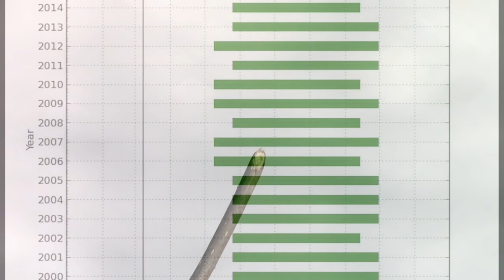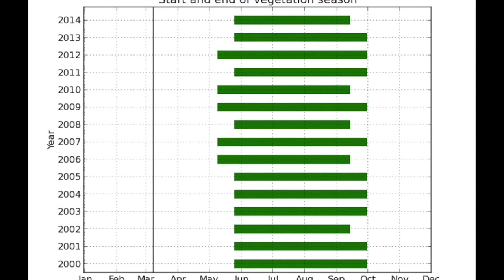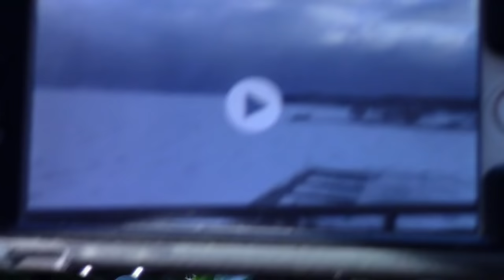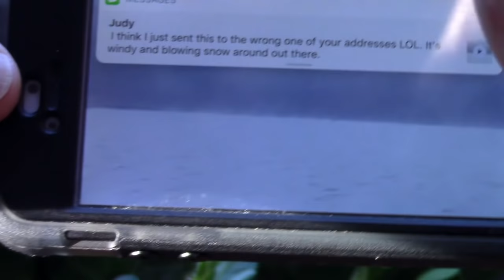Hoop House Problem, New App & Plant update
I put a link to Rob's Channel at the end of the video but YouTube wouldn't let me put an end screen link to his video so please

Fur Elise (Bagatelle in a Minor)
Classical/Piano / Audiomagic Music Studios
Bought on iTunes